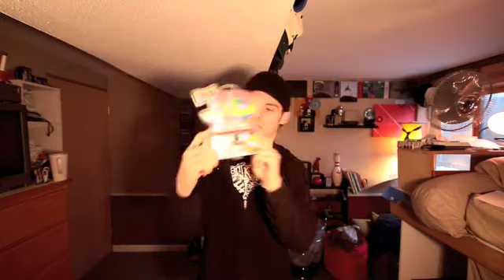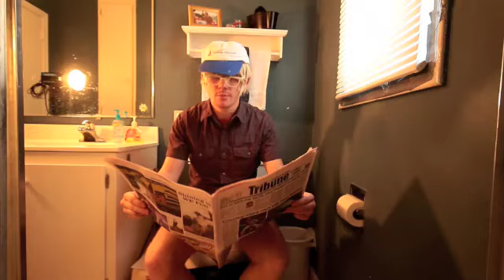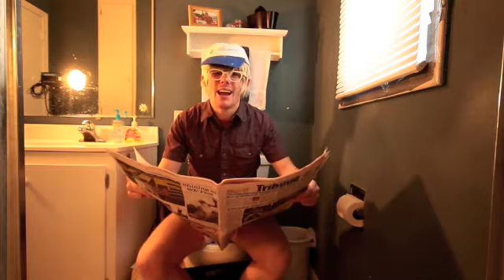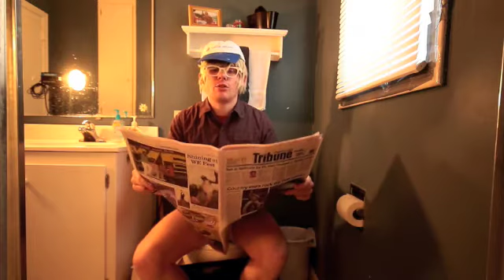Vlog Chadwick - Interview with Aaron Gillespie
Vlog Chadwick - Introduction and updates!

Interview with Aaron Gillespie of The Almost about his resent release of his new album, Monster Monster.

Geek Leak, talking about Nuclear Battery that is being developed at the Missouri State University.

Limerick from the Locker

and Q: & A: